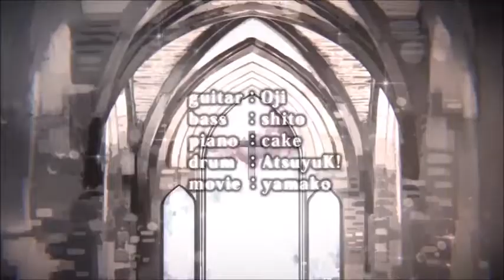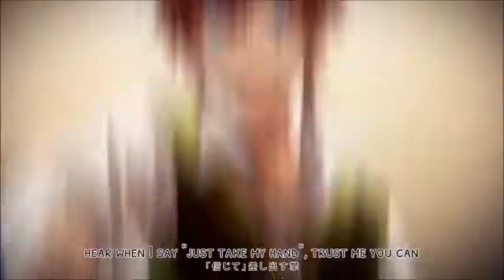Ai No Scenario English Cover【Star☆Sym】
I did a cover of Juby's version of Ai No Scenario one of my favorite Honeyworks songs

I didn't know how to harmonize this song so sorry if the harmonies are a bit rip. The high note at the end killed me.